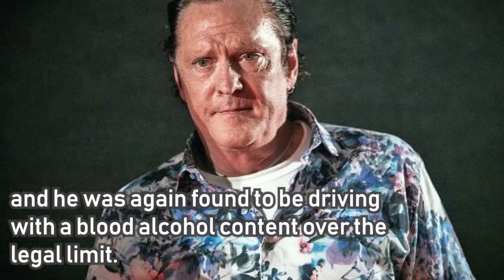Michael Madsen Sentenced to 4 Days in Jail for DUI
Actor Michael Madsen, known for roles including “Mr. Blonde” in Quentin Tarantino’s film “Reservoir Dogs,” received a four-day jail sentence Thursday in connection with a drunken driving crash in Malibu, authorities said.

Madsen, 61, pleaded no contest to a misdemeanor charge of driving with a blood-alcohol level of .08% or greater within 10 years of another DUI offense, the Los Angeles County District Attorney’s Office said in a written statement. He had originally been charged with an additional count of driving under the influence of alcohol within 10 years of another DUI offense.